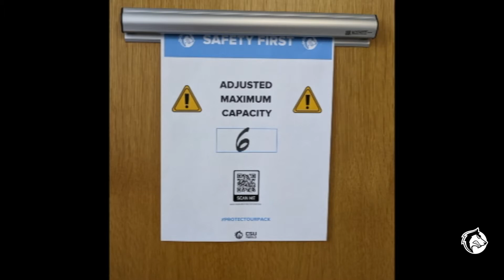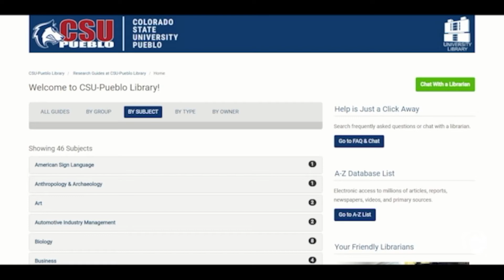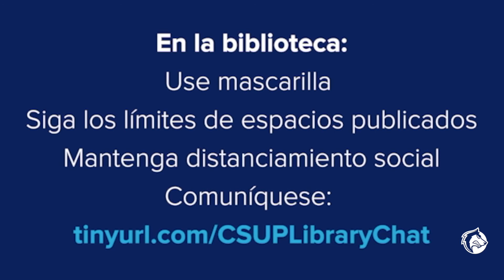A Message from the University Library